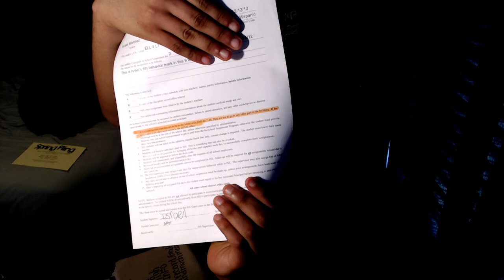It's My Birthday!! Get to know me and more!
Well Since my long awaited 17th birthday is here and it's my first birthday on Youtube, I decided to let you all in a little on my personal life and things. I truly love you all and thanks for an amazing year. Truly love you all!

New things coming soon!!!
-Stay Gangsta-
Ruthless Stilaaz